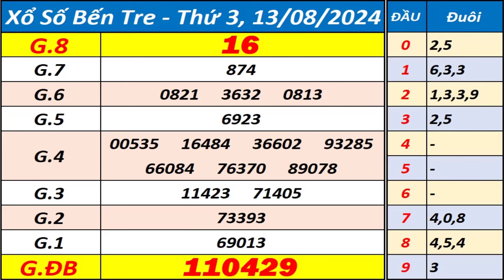Xổ số Bến Tre ngày 13 tháng 8 - XSBT - KQXSBT - SXBT - Xổ số kiến thiết Bến Tre hôm nay